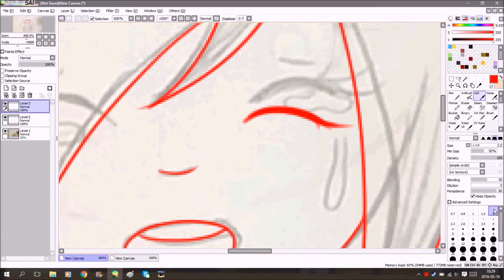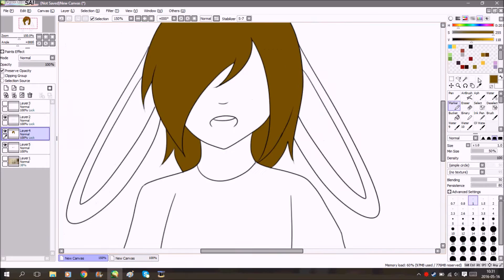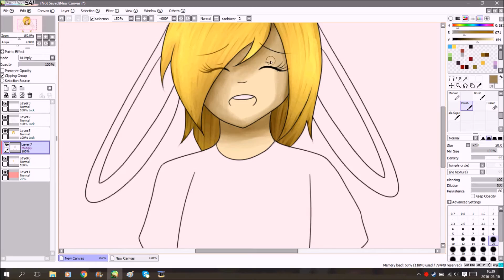Speed Paint Amane *cry*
poor Amane

Song :
Evanescense - Missing